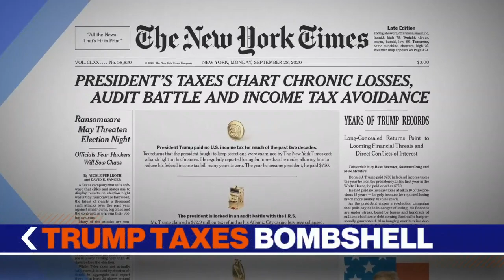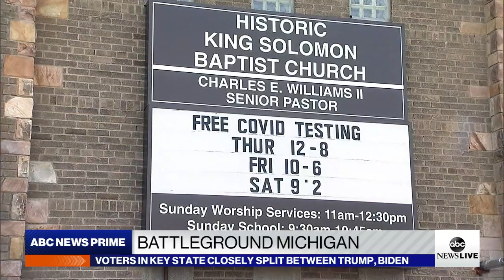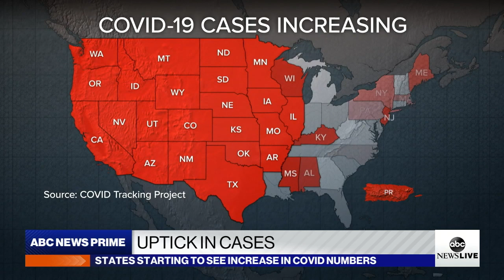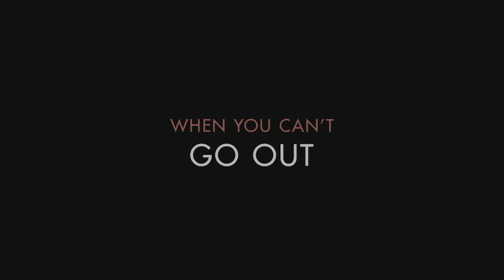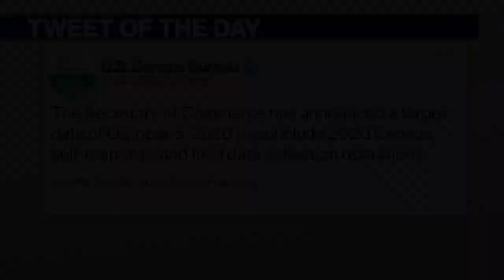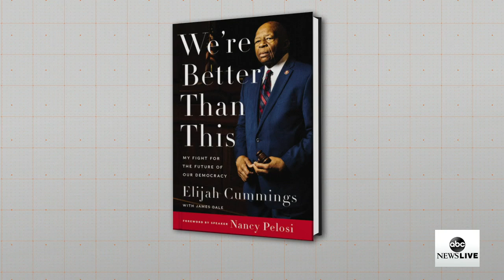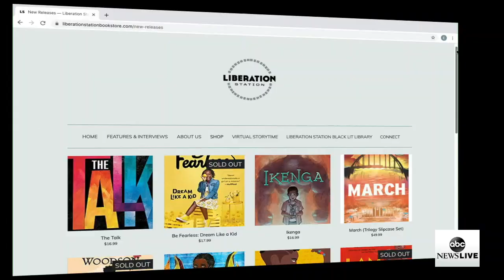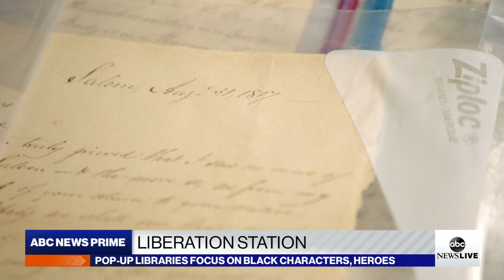ABC News Prime: Pres. Trump’s taxes bombshell; Surge in US COVID-19 cases; Wildfire evacuations